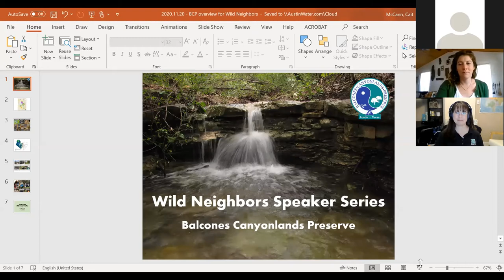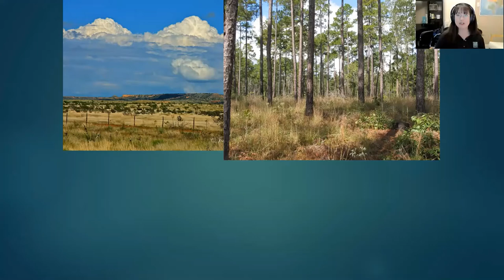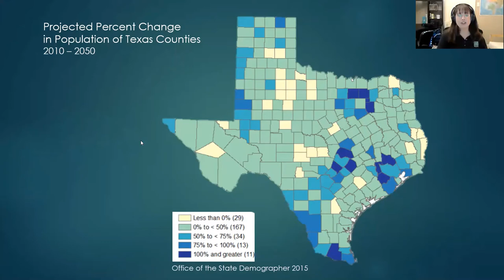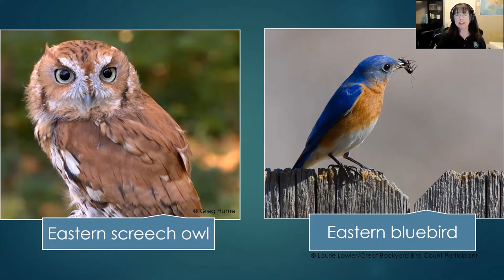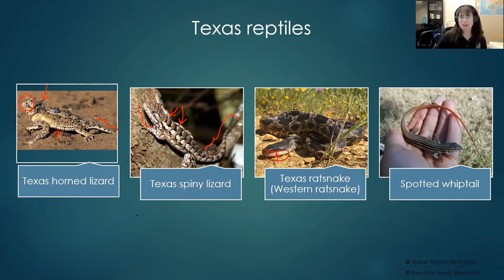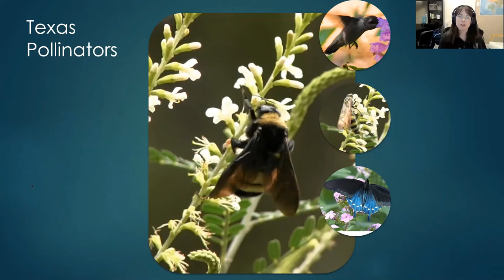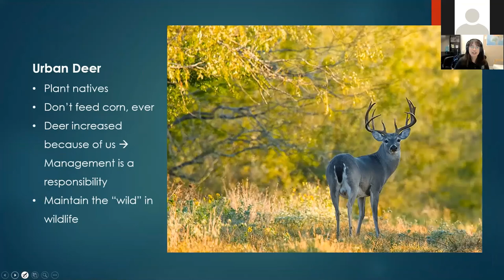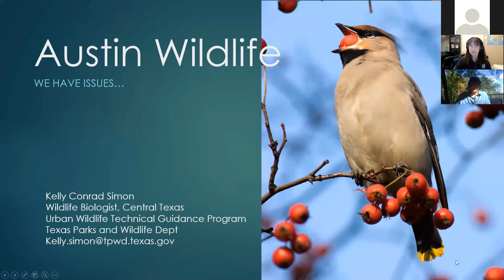Wild Neighbors Speaker Series: "Urban Wildlife in the Balcones Canyonlands"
Central Texas is amazingly ecologically diverse, even in cities and suburbs where you might not expect to see a lot of wildlife. In this webinar, Kelly Simon, an urban biologist with the Texas Parks and Wildlife Department, talks about the many plants and animals we see here in the Balcones Canyonlands region, from owls and lizards to the illusive ringtail cat. She also talks about the many benefits of living within a healthy ecosystem and offers tips on how to coexist with our wild neighbors.

Wild Neighbors is a speaker series organized by Travis County Natural Resources and the City of Austin Wildland Conservation Division, which both manage large portions of the Balcones Canyonlands Preserve in western Travis County.